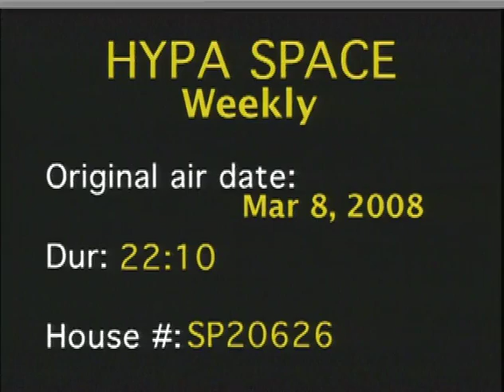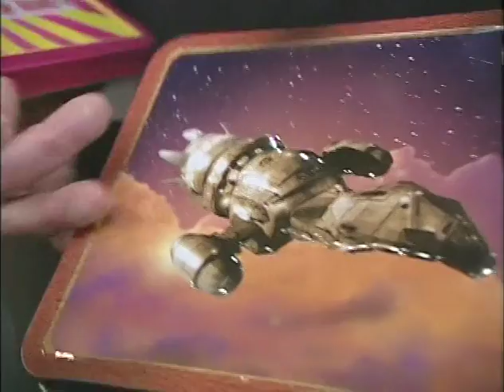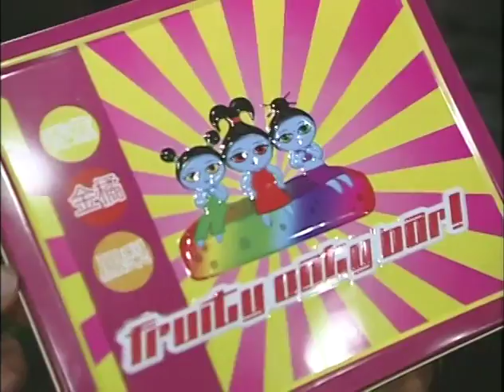Natasha Eloi Videogame Stories On HypaSpace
Natasha Eloi visits a retro video-gaming store 'called Videogames New York', checks out the much hyped 'Super Smash Bros Brawl' for the Nintendo Wii and visits the newly renovated 'Great Space Hall' at the Ontario Science Centre.